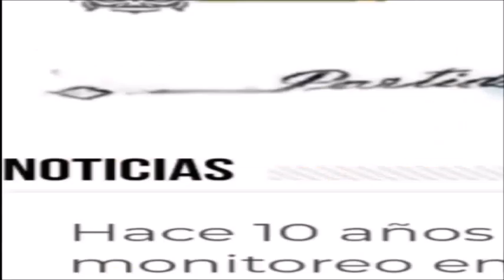MASTER NEWS: "Me parece una gran oportunidad para América contar con un frigorífico".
La directora de Producción de la Municipalidad de Rivadavia pasó por los estudios de Radio Master y nos contó como es el trabajo que están desarrollando desde el área "La verdad es que la infraestructura estaba muy venida abajo, se faenaba en condiciones que no eran las ideales" dijo la funcionaria.